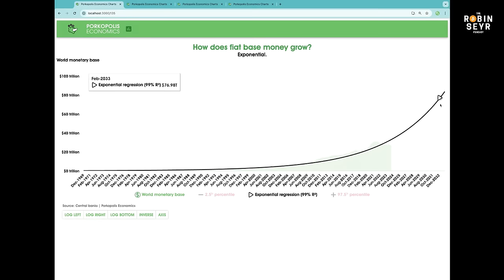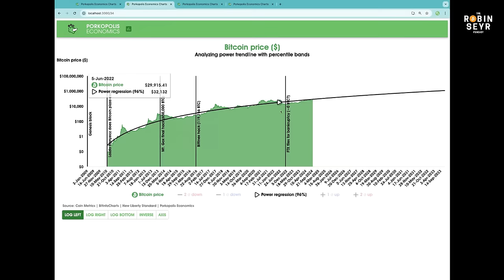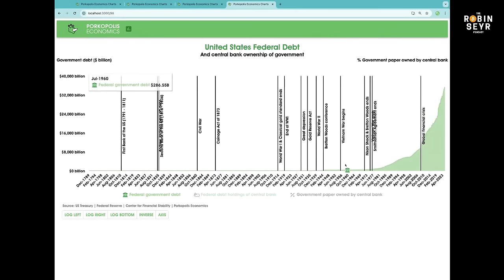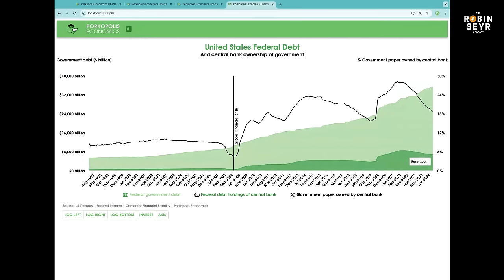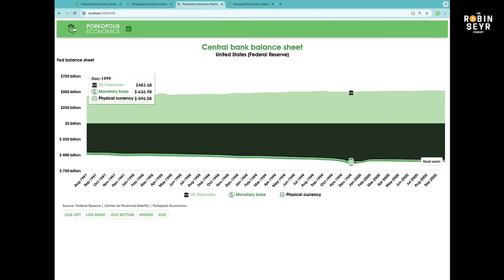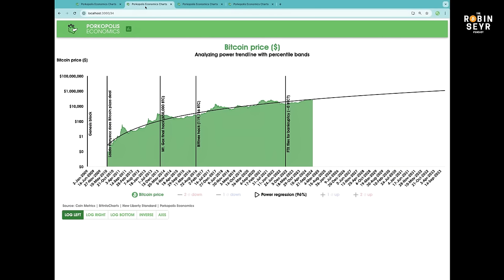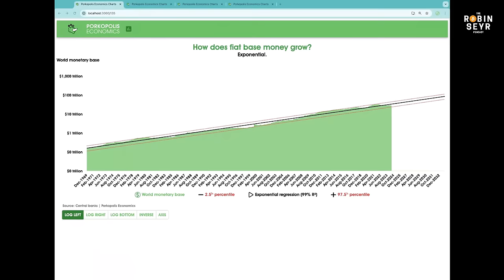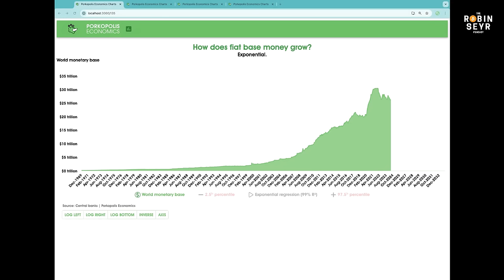Basemoney: MASSIVE BTC Pump in 2025: Low Rates & Money Printing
Matthew Mežinskis explains how 2025 could be the perfect Bull run coinciding with low interest rates and huge money printing!

Summary

In this conversation, Robin Seyr and Matthew (@1basemoney) discuss the evolving landscape of Bitcoin adoption, particularly by nation-states, and its implications for the global economy. They explore the concept of base money, the significance of Bitcoin in comparison to traditional currencies, and the potential for hyperinflation. The discussion also touches on the future of fiat money, the role of central banks, and the impact of Bitcoin on financial systems and individual investments. Matthew shares insights on the four-year cycle of Bitcoin's growth and the challenges of predicting economic trends, emphasizing the importance of understanding monetary policy and the value proposition of Bitcoin as a store of financial energy.

Takeaways

Nation states are increasingly adopting Bitcoin as a strategic reserve asset.
Base money refers to the physical currency and bank reserves in the economy.
The four-year cycle of Bitcoin's growth may diminish over time.
Hyperinflation is unpredictable and can have severe economic consequences.
Bitcoin is now the fifth strongest financial asset globally.
Bitcoin's adoption could lead to better decision-making in governance and finance.
The value of Bitcoin lies in its ability to hold financial energy over time.
Borrowing against Bitcoin can be a viable strategy if done cautiously.
The future of fiat money remains uncertain amidst rising debt levels.
Bitcoin's impact on the economy could lead to more productive investments.

Chapters

00:00 Nation State Adoption of Bitcoin
02:49 Understanding Base Money
06:20 Bitcoin vs. Other Assets
09:22 The Four-Year Cycle and Its Future
15:23 Hyperinflation and Its Implications
20:11 Correlation Between Money Printing and Bitcoin Price
26:25 Central Banks and Gold Holdings
29:07 The Future of Fiat Money
37:05 Bitcoin's Position Among Currencies
42:08 The Role of Debt in a Bitcoin Standard
49:34 The Impact of Bitcoin on the World
57:10 Conclusion and Final Thoughts